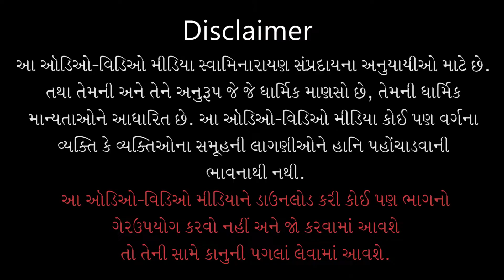Gyandhara | જ્ઞાનધારા | Bhagwanni Marjima Rahevu | 11 Aug 2020 | Pu.Gyanjivandasji Swami Kundaldham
Title: Bhagwanni Marjima Rahevu
Guj. Title: ભગવાનની મરજીમાં રહેવું
Type: Katha
Category: Gyandhara
Orator: Pu. Gyanjivandasji Swami - Kundaldham
Event Date: 11 Aug 2020